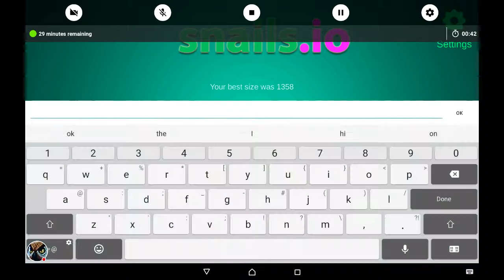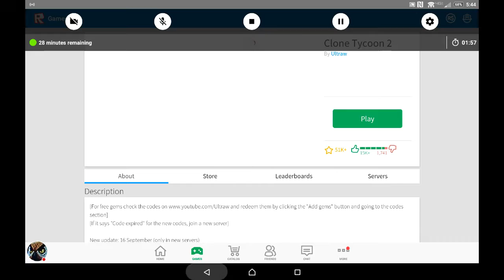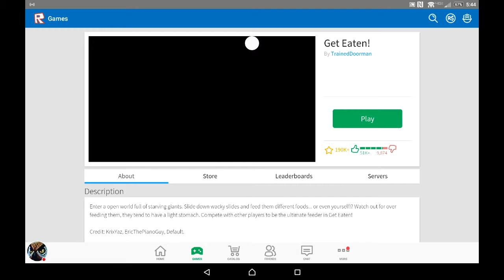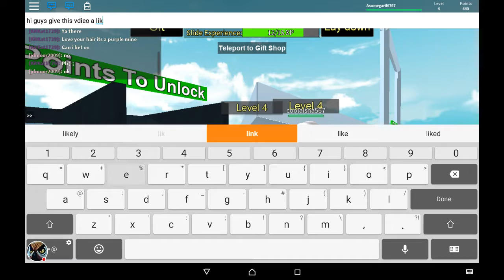0 not this one wrong one sorry